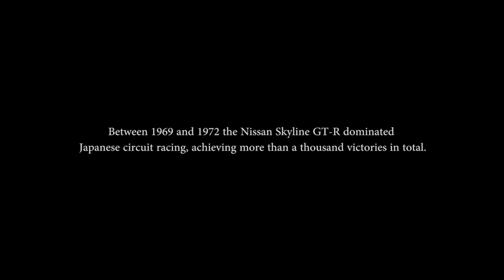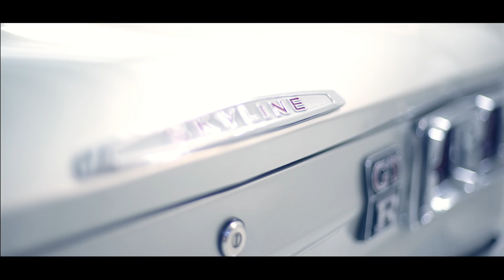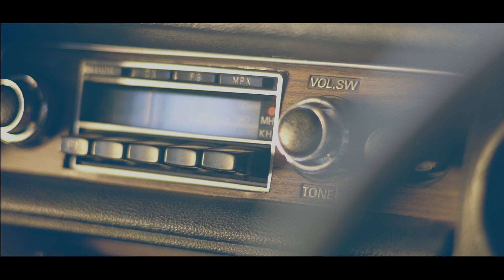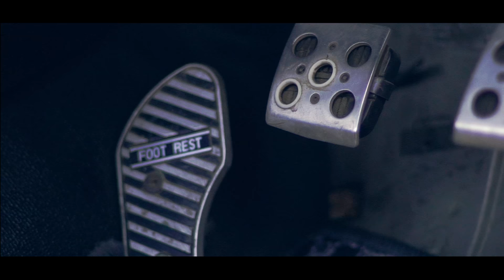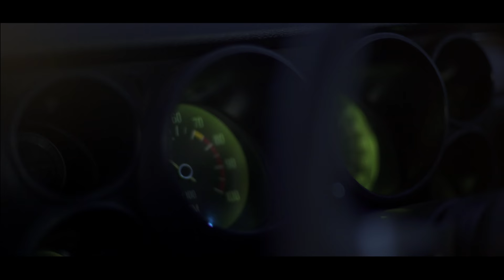SentiMETAL Ep 3: Nissan's rare Hakosuka Skyline GT-R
For our third episode of SentiMETAL we travelled to the Free State to uncover the crowning jewel in one of the world's largest Nissan/Datsun collections, an all-original "Hakosuka" Skyline GT-R.

It must take everything; Every fibre, every compulsion... to go from a humble die-cast Datsun 510 model car, to possessing almost every full-scale Datsun ever created in your collection. And that’s precisely what Freek De Kock has done, a Bothaville resident who has amassed what is possibly the largest private collection of Nissans and Datsuns in the world. But we’re more than happy to bypass it all with little more than a cursory glance on this occasion, because as is often the case in situations like these, there is a treasured jewel in this ensemble – a bonafide centrepiece. Meet the ‘Hakosuka’. Directly translated from Japanese it means box-shaped Skyline and for obvious reasons. It also goes by the moniker KPGC10 and you’ll respect it for being the inception point of the beloved Nissan Skyline GT-R.  This is where it all began. Not just the GT-R legend, but the Japanese sportscar as an icon.

A Cars.co.za Production

Featuring: Freek de Kock - Nissan (KPGC10) GTR
Directed By: Justin Pinto
Story and Research: Calvin Fisher, Hannes Oosthuizen
2nd camera and Gimabal Operator: Shaan Bester
Offline edit: Carlos Feyder
Audio : Sanchez Labs
Filmed on location in Bothaville, South Africa

0:00 Intro
2:41 Origin of Particular Model
2:54 Condition of Vehicle
3:06 Unique Interior
3:26 Engine Specifications
4:18 Exterior Features
4:55 Pricing
5:26 Outro